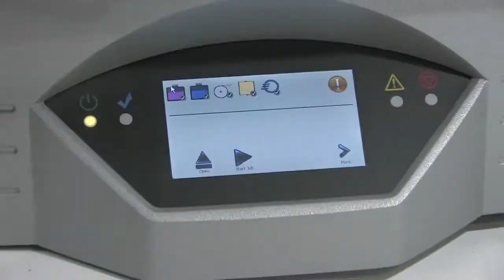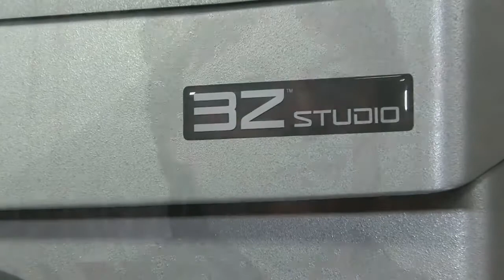Solidscape 3Z Studio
From Inspiration to Finished Design
The 3ZSTUDIO brings the jeweler's bench to the retail shop where users of any technical level can produce their own intricate wax patterns, ready for casting. The fully automated 3ZSTUDIO marries the passion of fine jewelry design with the power of high precision 3D printing.

Easy One-Touch Operation
Intuitive one-touch operation via a universal LCD icon display eliminates language and technical barriers.

Efficient Workflow
The 3ZSTUDIO empowers the jewelry creation process from design through finished wax patterns in an effortless workflow that delivers high casting yields, consistent turnarounds and low cost-per-parts.

Superior Casting Results
New 3Z Model and 3Z Support materials produce extremely smooth jewelry wax patterns that accurately reproduce the most intricate of geometries—without the need for manual refining. Both materials offer superior casting properties, fast meltout, no ash or residue, and no thermal expansion.

IB-PROCADD d.o.o.
Dunajska cesta 106
1000 Ljubljana
Slovenia